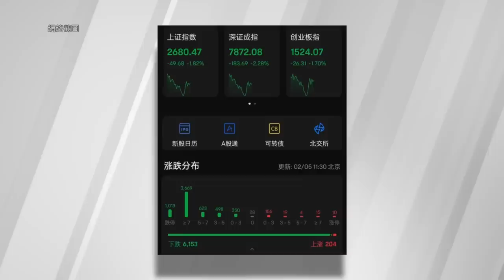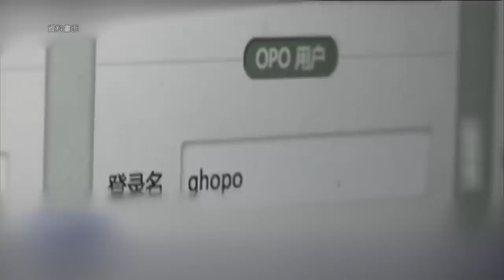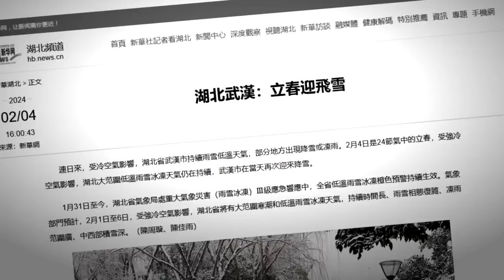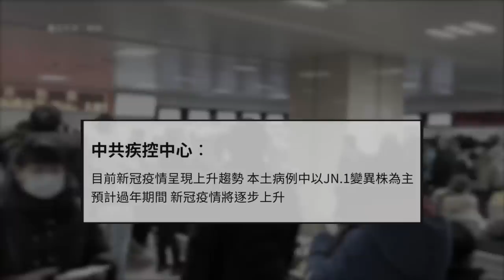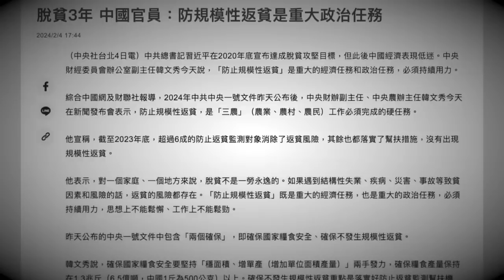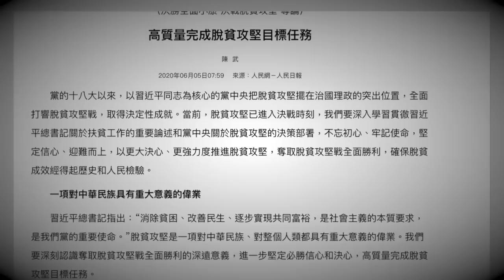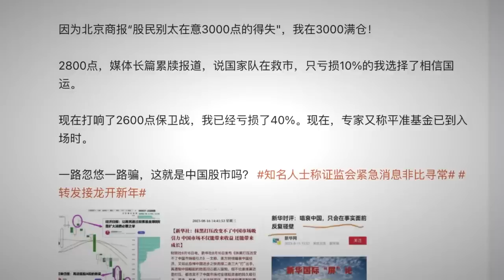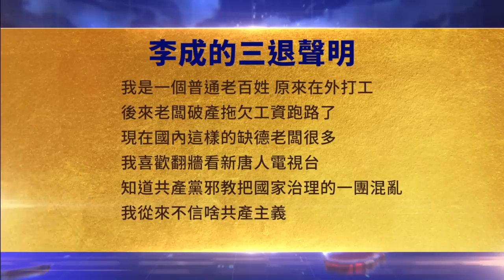A股千股跌停，股民揭中共騙局；中共文件洩露另類真相；一天暴增5000例，江蘇疫情再升溫；凍雨暴雪，大批民眾被困路途，黨媒唱讚歌；反活摘器官醫生組織獲諾貝爾獎提名【 中國禁聞 】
A股千股跌停 股民揭中共騙局
中共文件洩露另類真相
一天暴增5000例 江蘇疫情再升溫
凍雨暴雪 大批民眾被困路途 黨媒唱讚歌
反活摘器官醫生組織獲諾貝爾獎提名
2月5日完整版